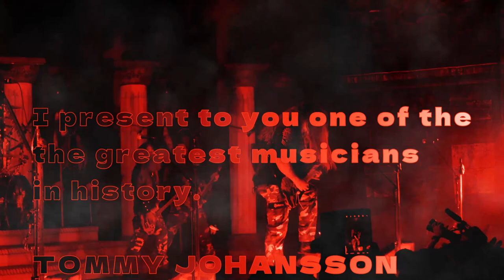SABATON - LIVE in Lund SWEDEN 2023 | Compilation and tribute from GivenToe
/ HD 1080p will ALWAYS be availible a few minutes after posting the video! /

A FEW WORDS TO SABATON FROM ME
SABATON, yesterday I saw you Live in Lund, and it was such a great night. I am so impressed, of what you can achieve on stage but not only that, I am even more impressed with what you can achieve behind the scenes!

Rarely have I met such kind hearted people, that give everything from themselves, to another person. Expecting nothing in return. That, is what true legends do.

Yesterday I was welcomed with open arms by Sabaton, and I am so grateful that I got the opportunity to talk to you guys after the show.

You guys make me PROUD to be a Swede, and I wish you all the best in the future to come. You already reached the stars, but as The Red Baron, I know you can go even higher. And you will.

And Tommy, THANK YOU. You know how I feel. Forever thankful, is what I am. // GivenToe